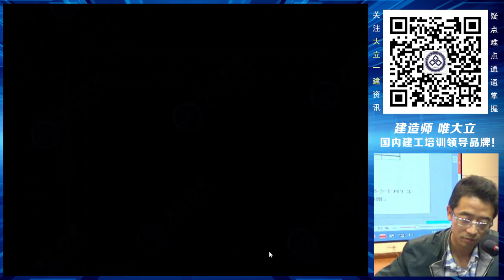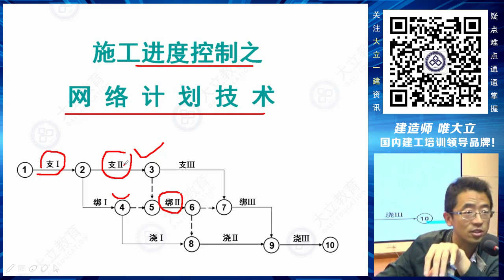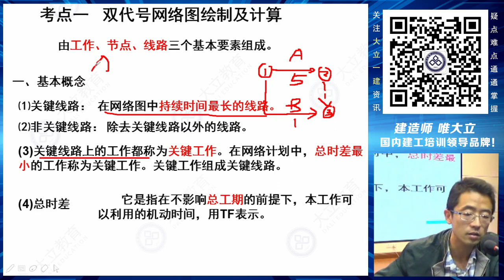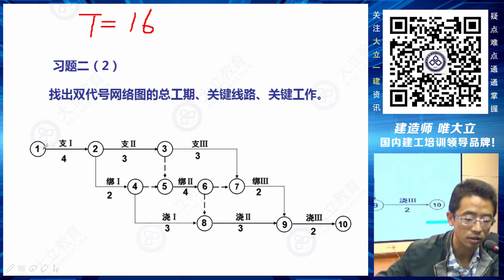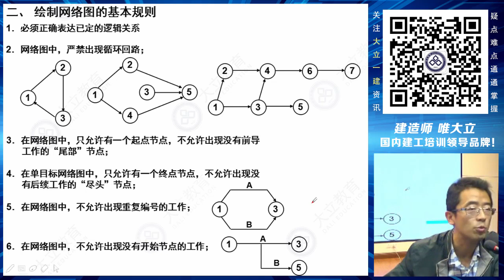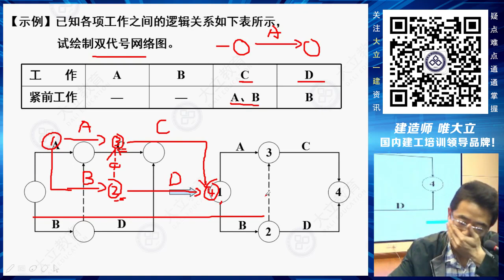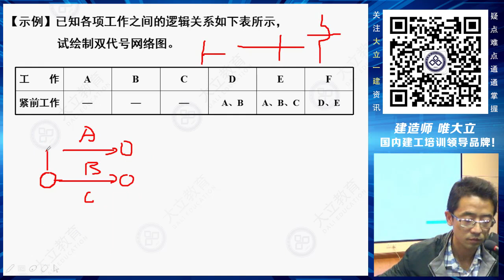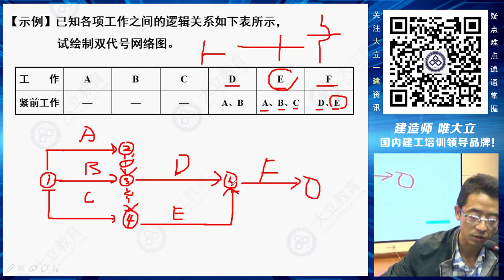2018一建建筑零基础25